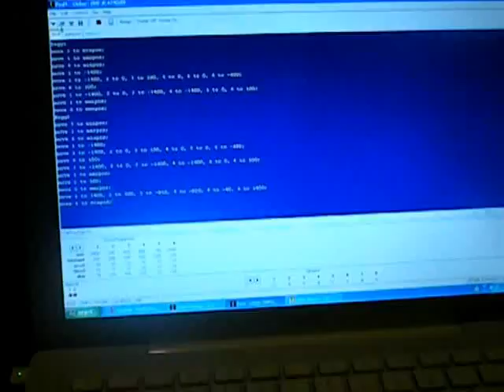Robix: Pick and Place eggs using a Robot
Pick and place robot built using Robix kit.It uses 6 servo motors to move and place eggs in an egg carton.